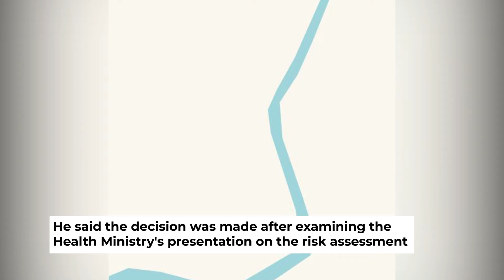EMCO In Kampung Bambangan, Sabah from Monday (Sept 27)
The enhanced movement control order will be implemented in Kampung Bambangan, Telupid in Sabah from Sept 27 until Oct 10, says National Security Council director-general Datuk Rodzi Mud Saad.